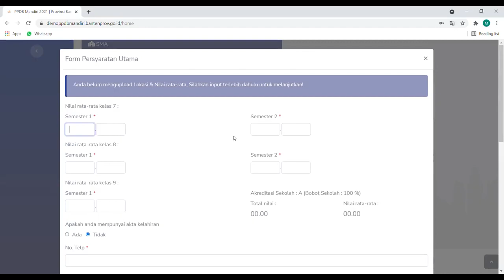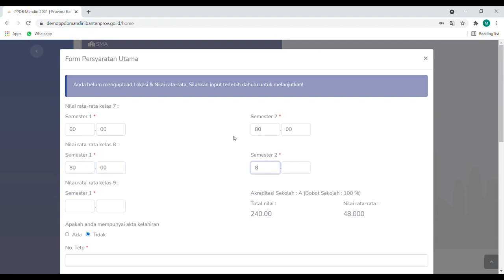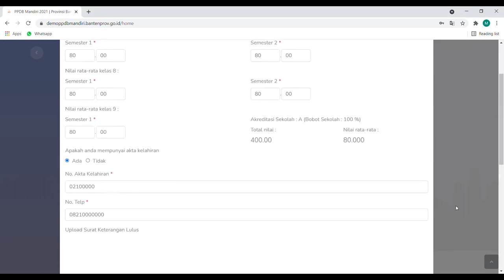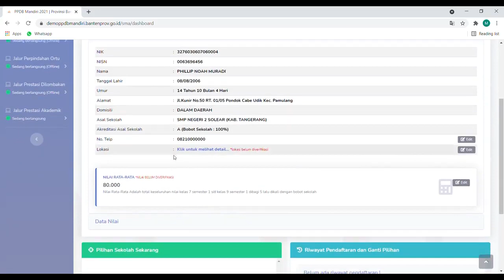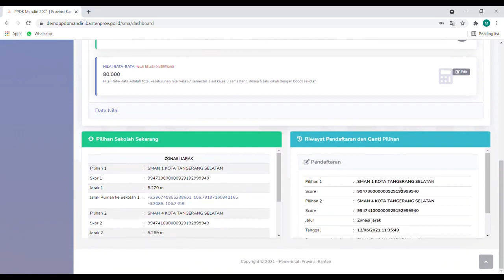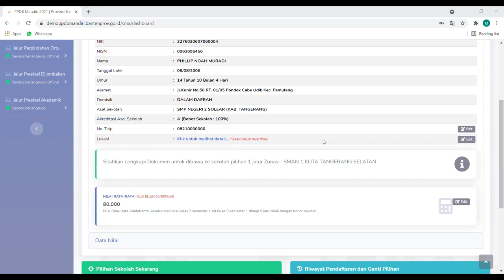Tutorial Pendaftaran PPDB SMAN Mandiri TAHUN 2021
Tutorial Pendaftaran PPDB SMAN Mandiri TAHUN 2021 Propinsi Banten